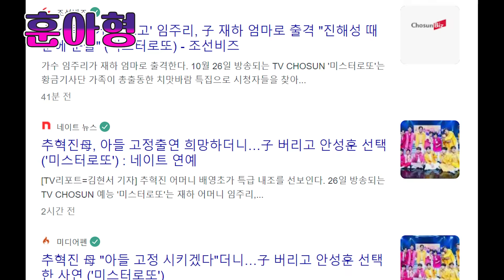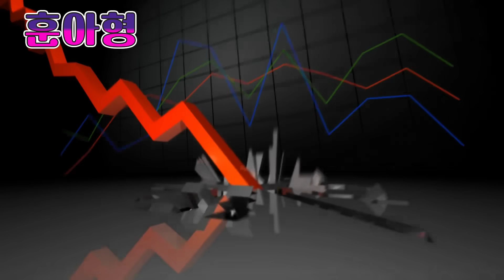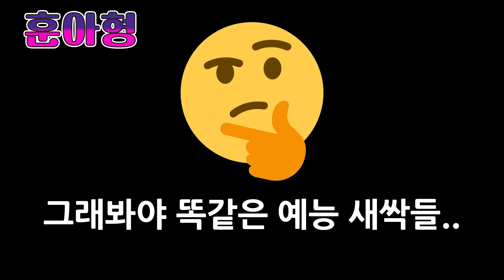박서진의 큰 그림?! 홀대 받으면서도 미스터로또에 출연하는 이유!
감사합니다.